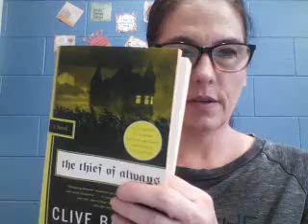RS 5 Chapter 2 Thief of Always